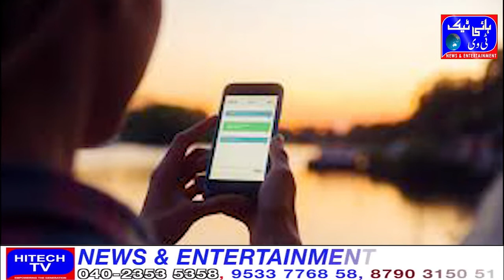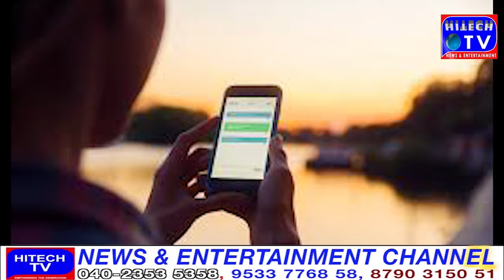Mobile phones have dehumanized humans